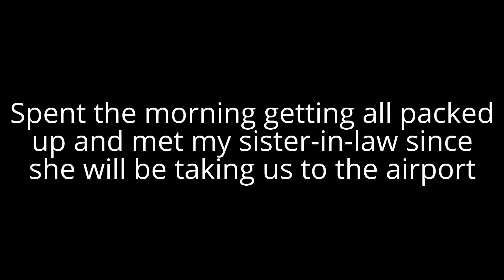PASSED OUT BABY!! 10-30-14 Daily Vlog {Day 109}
Published 11-3-14